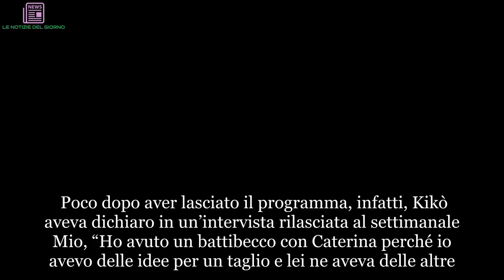Caterina Balivo lancia in diretta frecciatina a Chicco Nalli | LE NOTIZIE DEL GIORNO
Poco dopo aver lasciato il programma, infatti, Kikò aveva dichiaro in un’intervista rilasciata al settimanale Mio, “Ho avuto un battibecco con Caterina perché io avevo delle idee per un taglio e lei ne aveva delle altre. Io non metto becco sul lavoro degli altri e nessuno può mettere becco sul mio. Non mi faccio mettere i piedi in testa e non mi prostro pur di stare davanti allo schermo. Vado in trasmissione per portare la mia professionalità non per fare il personaggio”  Così a distanza di un anno, nella puntata del 13 giugno di Detto Fatto, riecheggia l’eco dei dissapori tra la Balivo e Nalli. Durante il tutorial dedicato al tema hair fashion, la conduttrice ha uno scambio di battute con il parrucchiere Stefano Bonomi. Ospite del tutorial è una ragazza di Roma, che ad un certo punto esclama in intercalare romano: “Che è sta roba?“.  La Balivo scoppia a ridere e commenta: “Avevo quasi dimenticato l’accento romano” continua Bonomi: “L”ultima volta che ho sentito questa frase la diceva Kikò“. Il breve scambio di battute crea un successivo istante di imbarazzo in studio. Interrotto da Caterina che aggiunge, “Quasi mi mancava, ma non so...”. Cosa sarà mancato (o forse no) alla conduttrice, l’accento romano o l’ex tutor? Dobbiamo aspettarci una replica di Kikò? Aspetteremo    Photo Credits Instagram